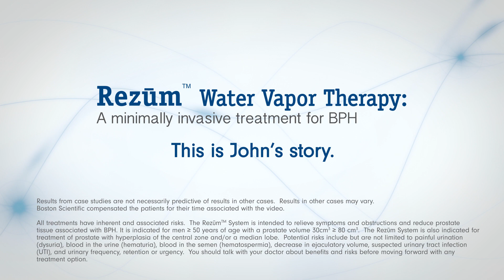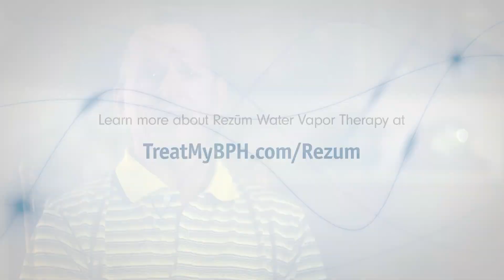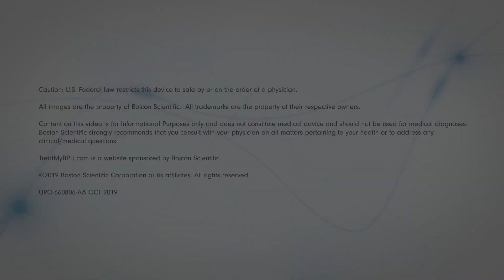Patient testimonial: John's experience with Rezum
To learn more about Rezum, visit TreatMyBPH.com.

URO-660806-AA